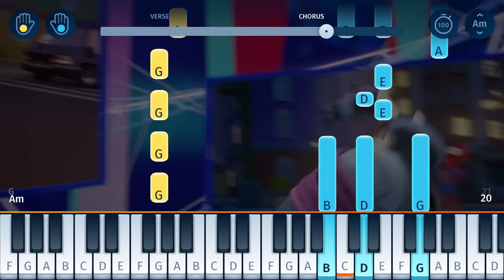Marvel's Spidey and His Amazing Friends - Theme Song - Piano Tutorial / Piano Cover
Learn how to play the opening theme song from Marvel's Spidey and His Amazing Friends on piano!
"Marvel's Spidey and His Amazing Friends" is a computer-animated Disney Junior TV series for children, set to premiere in August 2021. It will follow the adventures of Spidey, Spin and Ghost-Spider, and feature other characters from the Marvel Universe such as the Hulk and Green Goblin!